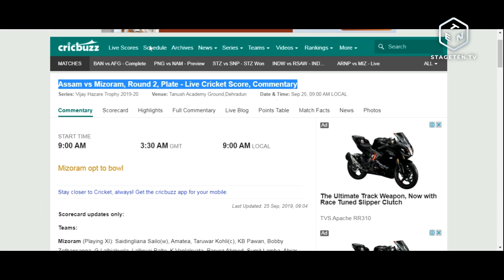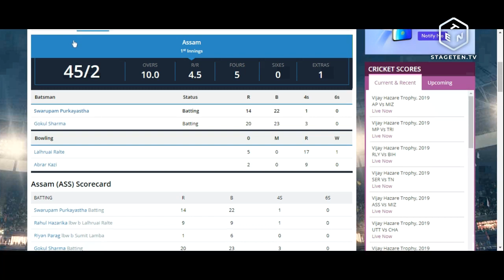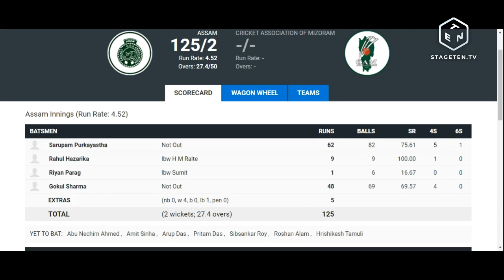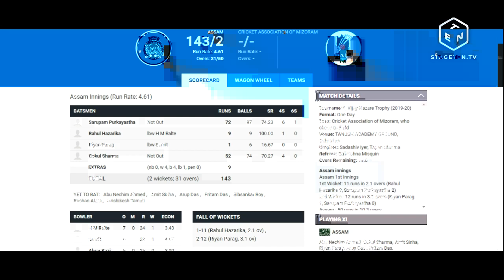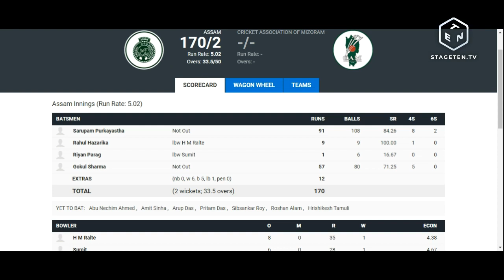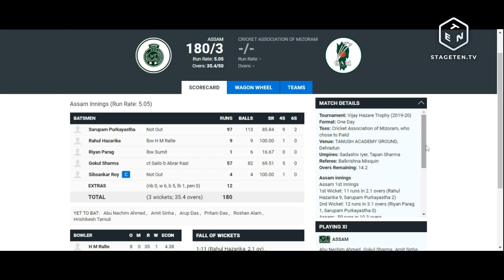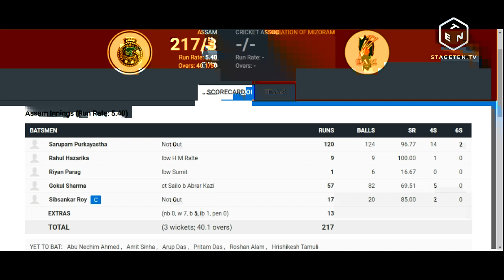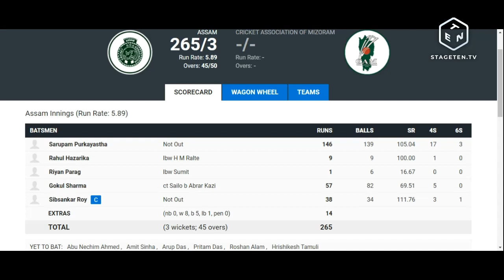live cricket match streaming assam vs mizoram round 2 /live score Vijay Hazare Trophy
live cricket match streaming  assam vs mizoram /live score Vijay Hazare Trophy 2019-20
Mizoram (Playing XI): Saidingliana Sailo(w), Amatea, Taruwar Kohli(c), KB Pawan, Bobby Zothansanga, G Lalbiakvela, Lalhruai Ralte, K Vanlalruata, Parvez Ahmed, Sumit Lamba, Abrar Kazi
Assam (Playing XI): Abu Nechim, Gokul Sharma, Amit Sinha, Riyan Parag, Hrishikesh Tamuli(w), Arup Das, Pritam Das, Swarupam Purkayastha, Sibsankar Roy(c), Rahul Hazarika, Roshan Alam